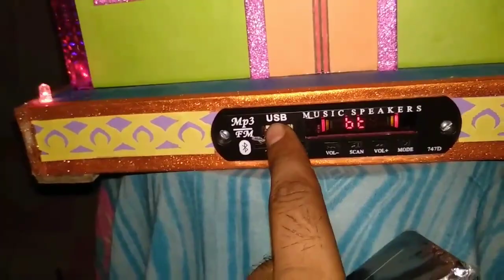Music House Bioscope- creative idea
An interesting device with Bluetooth music box & Bioscope controlled by remote. It includes Dj lighting, wareless fm, power bank. It also can be use as a nice box. If u want this u can order by comment in this video.